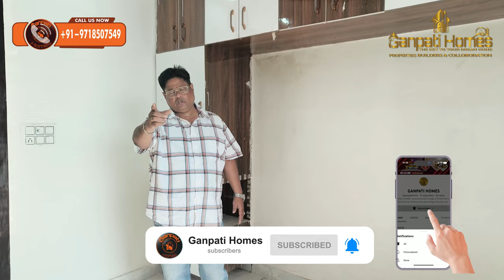1 bhk flat in delhi low price i 1 bhk flat in delhi uttam nagar I flat with roof right I 1bhk flat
1 bhk flat in delhi low price i 1 bhk flat in delhi uttam nagar I flat with roof right I 1bhk flat

            Call or WhatsApp for more information & site visit

         📣 PRICE 📣
         🌋 ₹ 17  🌋
               LACS
   🌋PROJECT DETAILS🌋
1 BHK FLAT Semi-Furnished flat in 40 sq yards with lift & Bike Parking with roof right
1 Bedroom
1 Bathroom
1 Balcony
1 Drawing Hall
1 Modular Kitchen with Chimney
1 Bike Parking
Intercom with self automatic Locking facility. Bank loan up to 90%

✅ Free Hold Property
✅पक्की रजिस्ट्री
✅Upto 90% Bank Housing Loan
✅Minimum  ROI Start 6.9%*
✅Submit you home loan application with Zero Down payment
✅Free site visit
✅No Brokerage No Commission

We have many more options:-
▶️ 1 BHK - 12 Lakh - 22 Lakh

Prices starting from:-
1BHK- 12 Lacs to 18 Lacs
2BHK- 19 Lacs to 35 Lacs
3BHK- 30 Lacs to 65 Lacs
4BHK- 65 Lacs to 85 Lacs

GANPATI HOMES . provide exclusive range of builder floors in West Delhi on locations like Uttam Nagar, Nawada, Om Vihar, Om Vihar Extention, Uttam Nagar East, Rajapuri, Jain Colony, Vani Vihar, Sanjay Enclave, Dayal Sar, Subash Park, Jain Park, Mohan Garden, Matiala Extension, Mansaram Park, Dwarka Mor, Uttam nagar East, Sanjay Enclave, Vishwas Park